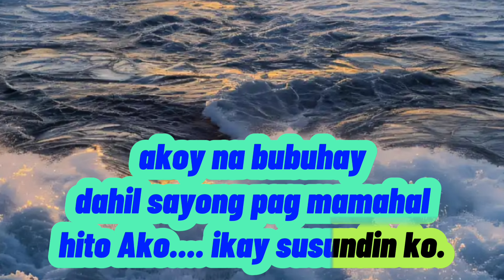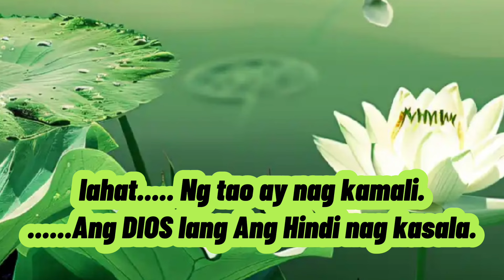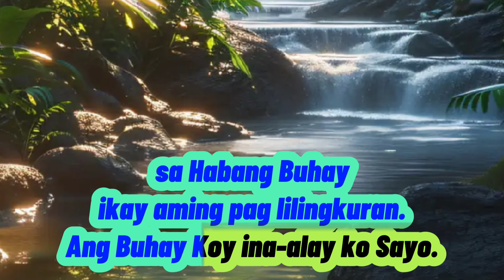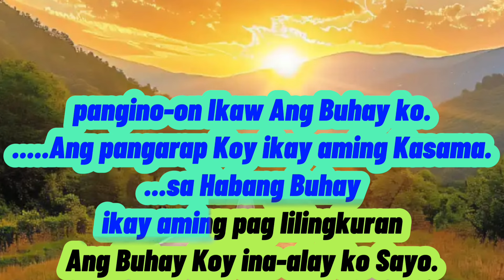PANGINO-ON IKAW ANG BUHAY KO CHRISTIAN SONG MUSIC With LYRICS compose by RANEL TV music lovers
tagalogkaraoke music christian visayas song visaya PANGINOON IKAW ANG BUHAY KO CHRISTIAN SONG MUSIC With LYRICS compose by RANEL TV music lovers original song karaoke 🎤🎤🎤